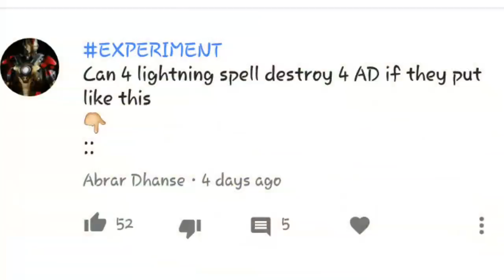EXPERIMENT #2 - Destroying Four Air Defence with Lightning Spell and EQ Spell | Clash Of Clans HINDI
Hey guyzz its subham from "Subham Gamer" so guyz today i have bought this video about experiment #2 where we will see weather we can destroy four air defence placed in this order ' :: ' with 10 earthquake spell or 4 lightning spell or not so watch the video till end and enjoy!

☆ Topics in this video :

1. New intro
2. Can 10 earthquake spell can destroy 4 air defence?  Challenge 1
3. Can 4 lightning spell can destroy 4 air defence? Challenge 2
4. Outro

☆ 50$ Free giveaway for my subscribers thx for 50k subs guyz here's the link participate

MUSIC CREDITS